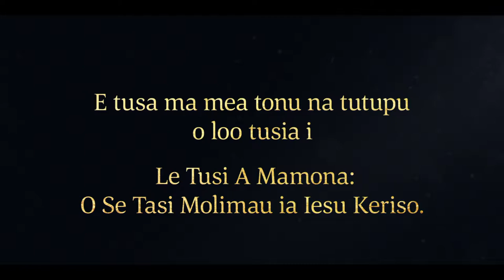Ua tatalo Nifae mo Lamana ma Lemuelu | 1 Nifae 2:8–24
I le mamafatū ai o le olaga i le toafa, ua fesiligia ai e Lamana ma Lemuelu lo la tama ma faitio i ai e uiga i faigata ua mafua mai i miti a Liae. I le isi itu, ua saili atu Nifae ma maua se faamaoniga mai le Alii e faapea na saunoa lona tama i le upumoni, ma ua ia tatalo foi mo Lamana ma Lemuelu. Ua talitonu Sama ia Nifae, ae o Lamana ma Lemuelu e le talitonu. Ona folafola atu lea e le Alii ia Nifae o le a taitai atu le aiga i se nuu folafolaina ma o le a fai o ia ma pule ma a’oa’o i ona uso fouvale.

E faatatau i le 1 Nifae 2:8–24:
8 Ma sa oo ina faaigoa e ia le vaitafe, o Lamana, ma sa tafe atu i le Sami Ulaula; ma o le vanu sa i tuaoi latalata i lona mulivai.
9 Ma ina ua vaai atu loʼu tamā ua tafe atu vai o le vaitafe i le punavai o le Sami Ulaula, sa tautala atu o ia ia Lamana, ua fai atu: E, maʼumau e pe a na mafai ona pei oe o lenei vaitafe, e tafe atu pea i le punavai o le amiotonu uma!
10 Ma sa tautala atu foi o ia ia Lemuelu: E, maʼumau e pe a na mafai ona pei oe o lenei vanu, e tumau ma mausali, ma lē maluelue i le tausiga o poloaiga a le Alii!
11 O lenei sa tautala atu o ia i nei mea ona o le ua maaa o Lamana ma Lemuelu; aua faauta sa muimui i laua i lo laua tamā i mea e tele, ona o ia o se tagata mau faaaliga, ma ua taitai ese e ia i latou i fafo mai le laueleele o Ierusalema, ae tuu le fanua o lo latou tofi, ma a latou auro, ma a latou ario, ma a latou mea taua, ia fano i le vao. Ma sa fai mai i laua ua faia e ia lenei mea ona o mafaufauga valea o lona loto.
12 Ma sa faapea ona muimui o Lamana ma Lemuelu, o e ua matutua, i lo laua tamā. Ma sa muimui i laua ona sa laua lē iloa faiga a lena Atua o lē na foafoaina i laua.
13 E lei talitonu foi i laua e mafai ona faaumatia lena aai tele, o Ierusalema, e tusa ma upu a perofeta. Ma sa pei i laua o tagata Iutaia o e sa i Ierusalema, o e na saili e aveese le ola o loʼu tamā.
14 Ma sa oo ina tautala atu loʼu tamā ia te i laua i le vanu o Lemuelu, ma le mana, ona sa tumu o ia i le Agaga, seia oo ina tetete o laua tino i ona luma. Ma sa ia faafememeaiina i laua, sa matatau ai i laua e tautatala mai ia te ia; o le mea lea, sa laua faia ai e pei ona sa poloaiina ai i laua e ia.
15 Ma sa nofo loʼu tamā i se faleie.
16 Ma sa oo, o aʼu, o Nifae, ona sa ou talavou lava, e ui i lea sa ou tino ese, ma sa ia te aʼu foi le naunau tele e fia iloa mealilo a le Atua, o le mea lea, na ou tagi atu ai i le Alii; ma faauta sa asiasi mai o ia ia te aʼu, ma faamalūlūina loʼu loto, o le mea lea na ou talitonu ai i upu uma na tautalaina e loʼu tamā; o le mea lea na ou lē fouvale ai e faasaga ia te ia e pei o oʼu uso.
17 Ma sa ou tautala atu ia Sama, ma faailoa atu ia te ia mea na faaali mai e le Alii ia te aʼu e ala mai i lona Agaga Paia. Ma sa oo ina talitonu o ia i aʼu upu.
18 Ae, faauta, sa le fia faalogologo mai Lamana ma Lemuelu i aʼu upu; ma ona o loʼu faanoanoa ona o le maaa o o laua loto, sa ou tagi atu i le Alii mo i laua.
19 Ma sa oo ina fofoga mai le Alii ia te aʼu, ua fetalai mai: Amuia lava oe, Nifae, ona o lou faatuatua, ona ua e saili mai ia te aʼu ma le filiga, ma le maualalo o le loto.
20 Ma o le tulaga e te tausia aʼu poloaiga, o le a e manuia, ma o le a taitai atu oe i se laueleele o le folafolaga; ioe, o se laueleele lava ua Ou saunia mo oe; ioe, o se laueleele ua silisili atu i isi laueleele uma.
21 Ma o le tulaga e oo i ai le fouvale o ou uso ia te oe, o le a vavae ese i laua mai luma o le Alii.
22 Ma o le tulaga e oo i ai lau tausiga o aʼu poloaiga, o le a fai oe o se pule ma se aoao i ou uso.
23 Aua faauta, i lena aso la te fouvale faasaga mai ai ia te aʼu, Ou te fetuu ai i laua i se fetuu tiga, ma o le a leai sa laua pule i au fanau vagana ai ua latou fouvale mai foi ia te aʼu.
24 Ma afai e oo ina faapea ona latou fouvale mai ia te aʼu, o le a fai i laua ma sasa i au fanau, e faaoso ai i latou i ala e manatua ai.